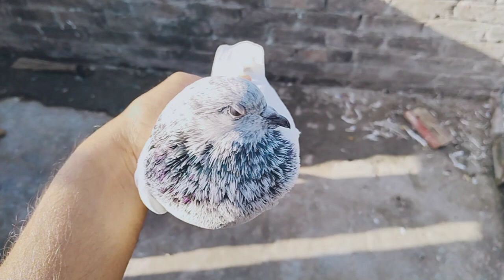pathi samj kar rakha tha par patha nikal aya sialkoti motiyo wala choha